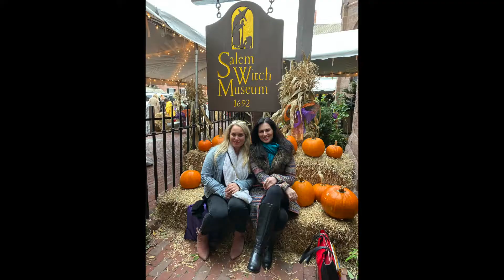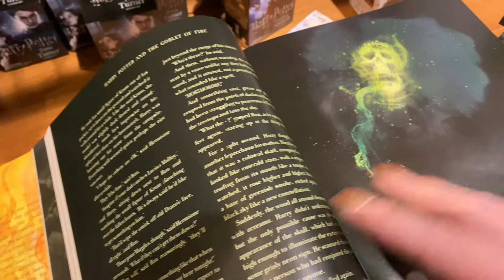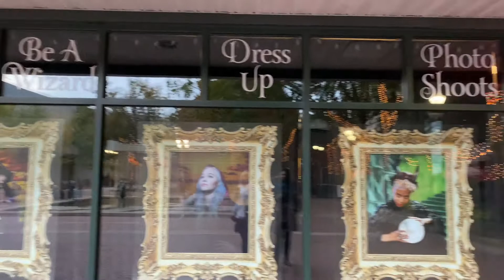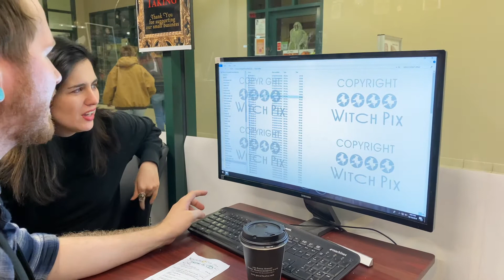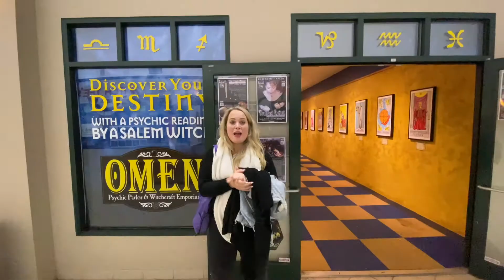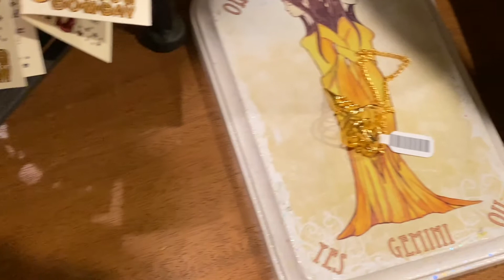Witchcraft, Wands, and Wizardry: Jordan & Victoria Go to Salem, MA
What do you get when you cross a Batman blogger & a Potterhead during the spooky season? An epic magical road trip inspired by the Sanderson Sisters. Even though Halloween might be canceled in 2020 due to the pandemic, this hasn't stopped Victoria (the alter ego of Batman blogger Bevin) and Jordan Gelber (proud Gryffindor) from celebrating.